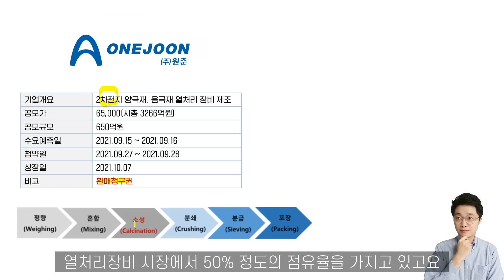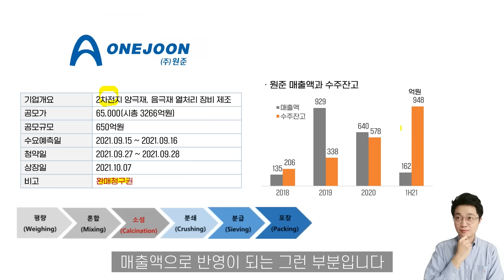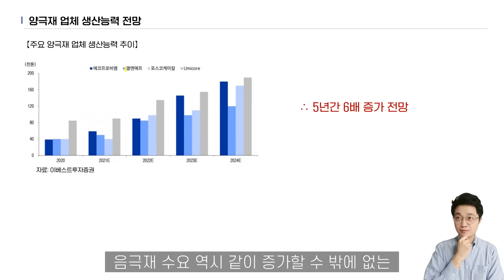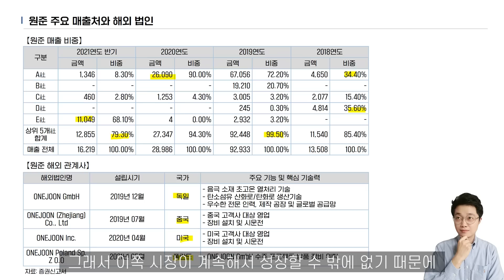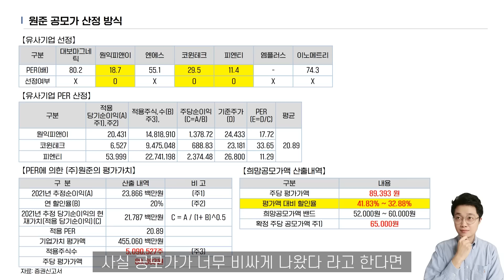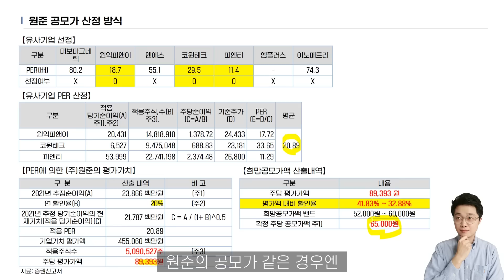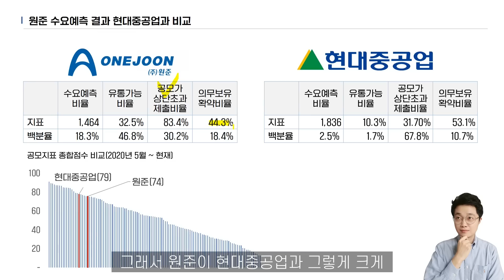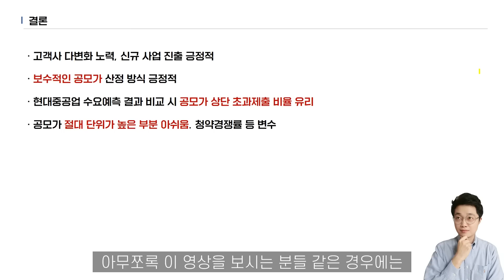"따상 후보군?" 2차전지 공모주 원준, 현대중공업 보다 나을까? | 수요예측 결과 비교 분석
'달란트투자의 주식교과서'